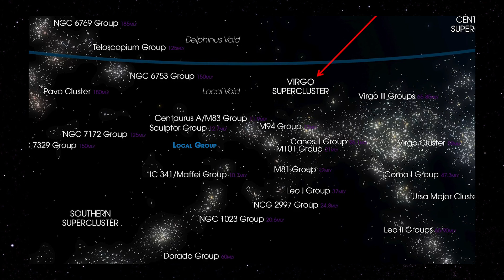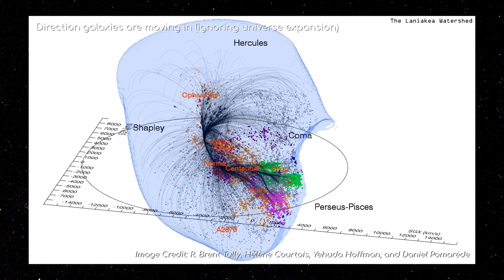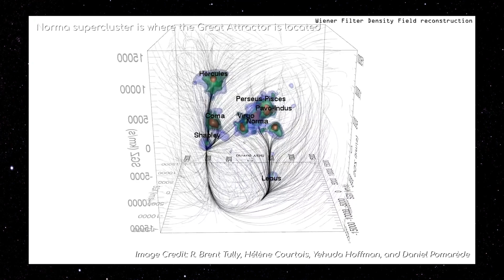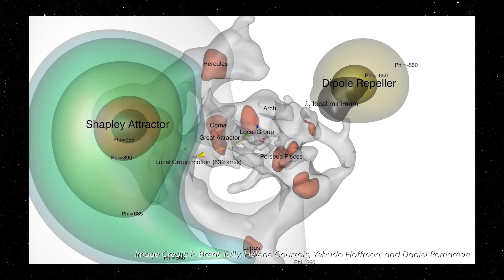O GRANDE ATRATOR | SPACE TODAY TV EP1954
ADQUIRA SEU INGRESSO PARA O EVENTO DOS 50 ANOS DA IDA DO HOMEM PARA A LUA EM FORTALEZA:

PARA SE INSCREVER NO CURSO BIG BANG - ASTRONOMIA PARA LEIGOS E APRESSADOS ACESSE O SITE:

Atendendo a muitos pedidos trago hoje um vídeo para conversar com vocês sobre o Grande Atrator, uma região no universo, que parece estar atraindo tudo a sua volta, além do Grande Atrator vamos conhecer também o superaglomerado Shapley, uma estrutura maior ainda que atraí tudo num raio de 1 bilhão de anos-luz de distância. Se prepare para uma viagem no universo da grande escala!!